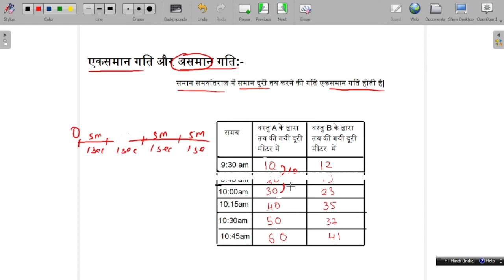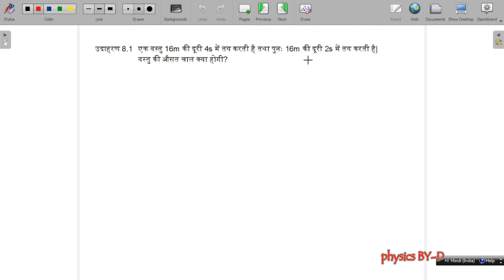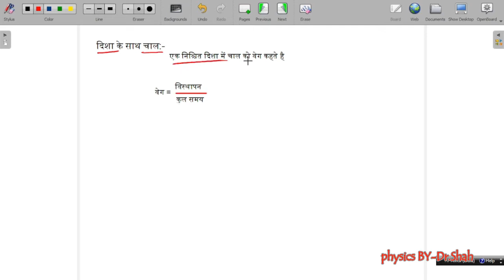भौतिक विज्ञान||कक्षा-9||चाल,वेग,त्वरण|| full NCERT with Questions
hello students,
यह विडियो  उ.प. बोर्ड हिंदी मध्यम के लिए है| बाकी english mediumकी  भी सारीvideos मिल जाएगी आपको|
भौतिक विज्ञान क सारे concept clear करे |
इस चैनल की साडी videos केवल NCERT BOOK से है|
फिजिक्स को आसान तरीके से explainकिया गया है|

we will learn you all tricks releated to pjysics